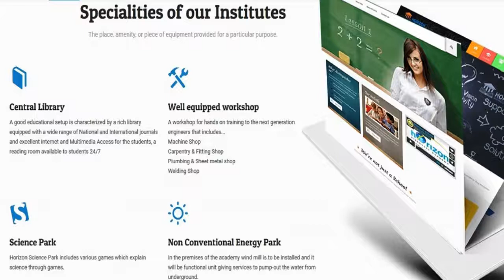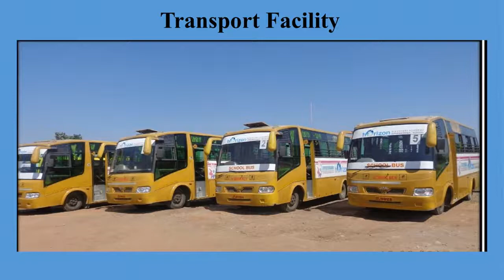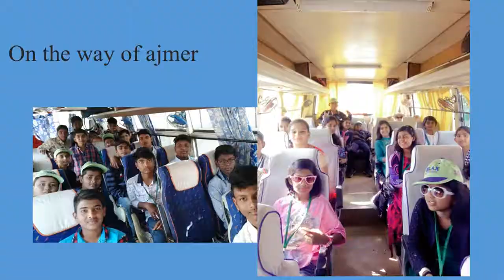Horizon Discovery Academy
The Best international CBSE School in Nanded.